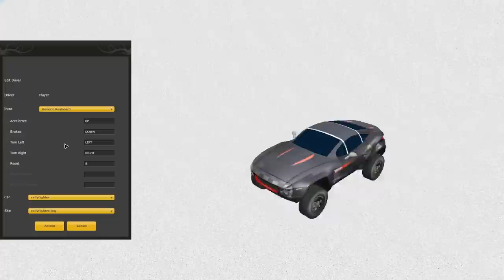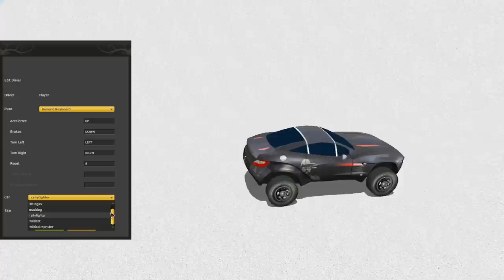Try It: Thunder Wheels [Level Up 2011]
Join Big Dave on Try It as he plays demos for games that catch his eye. Price is no object in this series because last time we checked demos are free!

This week Big Dave plays a selection of game demos from Valve and Intel's Level Up 2011 contest! With 10 demos to choose from Dave elects to start things off with old school driving game Thunder Wheels!